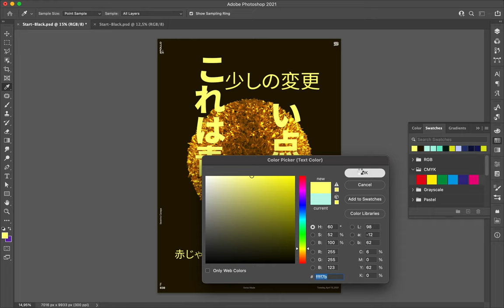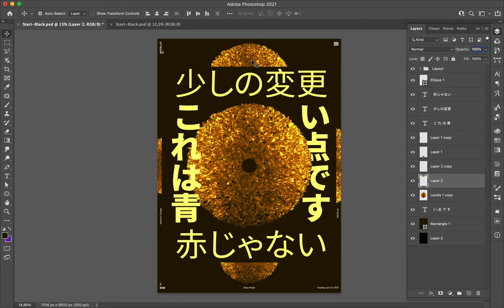Speed Art Poster 838 Yellow Dot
Yellow. I used this color on the 3D Dot, which I surrounded with a square made of Japanese fonts. I made a simple layout that works well.